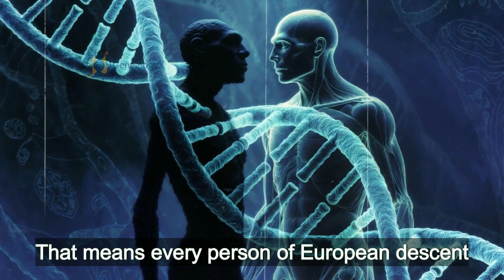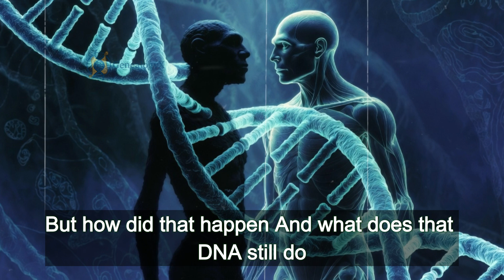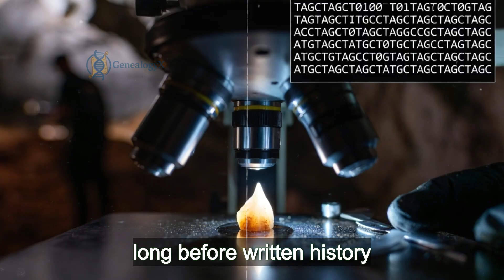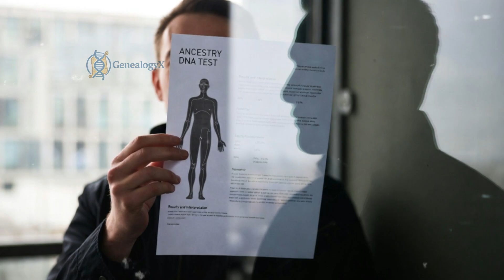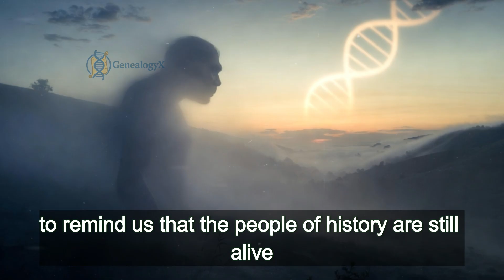Neanderthal DNA in Germany The Shocking Truth Hidden in Our Blood Ancient Humans Who Never Died Out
Long before castles, kings, and empires, another kind of human walked the forests and valleys of Germany.
For centuries, they were believed to have vanished — extinct, forgotten. But modern science has uncovered a shocking truth: their DNA still lives within millions of people today.

This is the true story of the Neanderthals, and how their genes shaped the face of modern Germany.
From the discovery in the Neander Valley to the latest genetic research at the Max Planck Institute, every clue tells us something extraordinary — that we are not entirely what we think we are.

What did they leave behind in us? What traits, fears, or strengths come from them?
And could the line between them and us be far thinner than we ever imagined?

⏱️ Timestamps (for 9:54 runtime)

00:00 – Trailer: The DNA That Rewrites Germany’s Past
00:45 – The Discovery in the Neander Valley
02:10 – What the Bones Revealed
03:00 – DNA Proof: The Neanderthals Live On
04:25 – Germany: Ground Zero of Ancient Hybrid History
05:50 – Secrets from the Caves of Swabia
07:05 – How Neanderthal Genes Shape Modern Germans
08:20 – The Emotional Legacy of a Lost Humanity
09:10 – The Final Revelation: We Were Never Alone